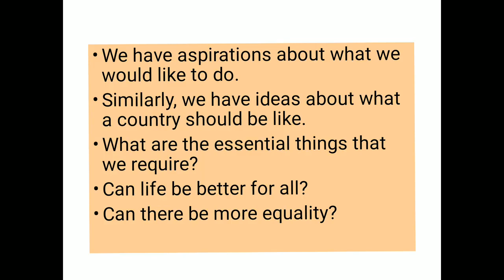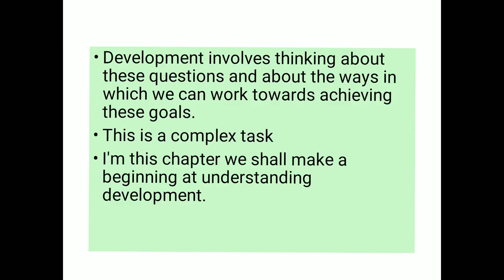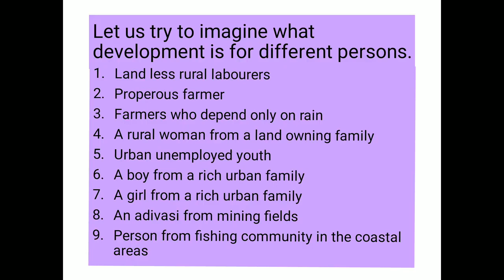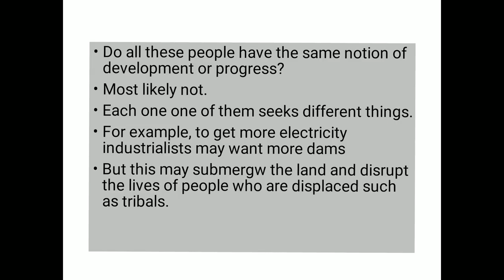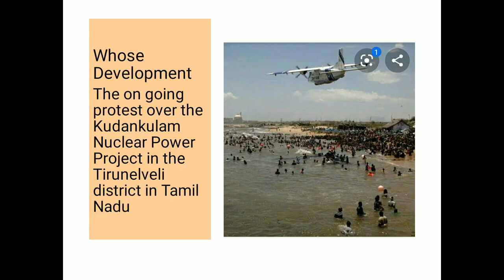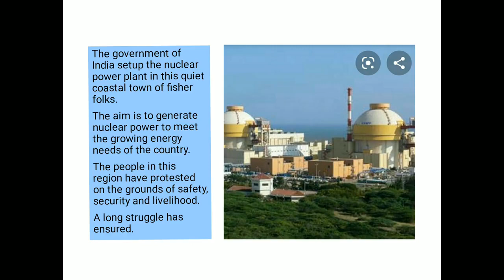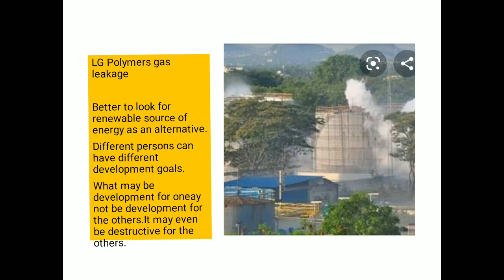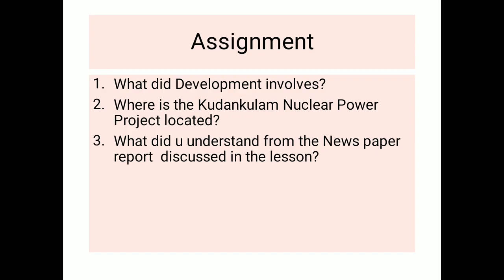29-07-2020 10thstd Lesson 2 Part 1